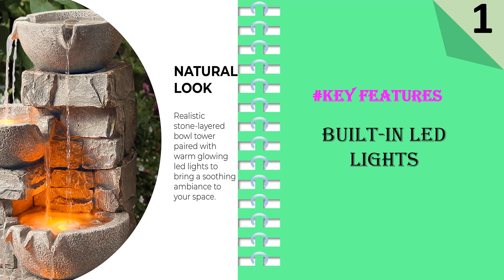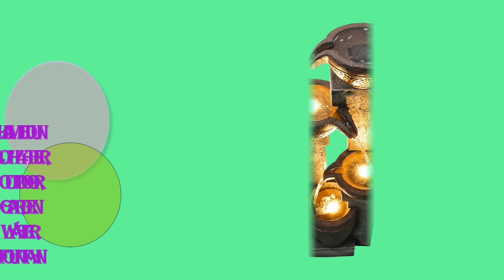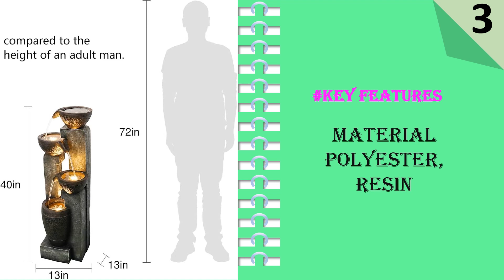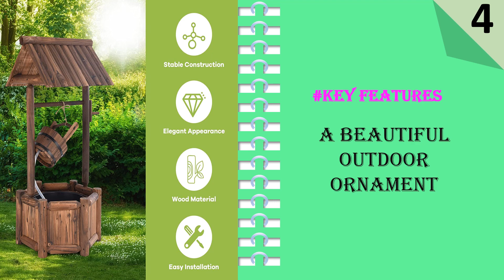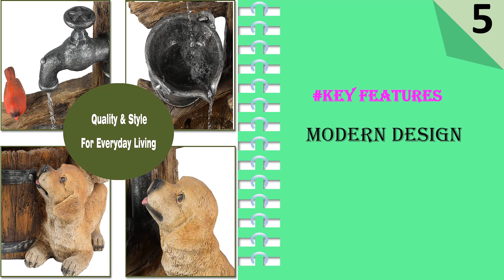Top 5 Best Outdoor Water Fountains || Amazon Outdoor Water Fountains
Here Are The Top 5 Outdoor Water Fountains:

1. Teamson Home Water 4 Tiered Stone Waterfall Fountain
2. Alpine Corporation Birdhouse Water Fountain
3. Hamiedun 40''H 4-Tier Outdoor Garden Water Fountain
4. Giantex Wishing Well Water Fountain Outdoor
5. LuxenHome Water Fountain Outdoor

Title: The Art of Choosing the Perfect Outdoor Water Fountain

Introduction:

Outdoor water fountains have a magical ability to transform any outdoor space into a serene oasis. The soothing sound of flowing water and the mesmerizing visual display can create a tranquil atmosphere that enhances the beauty of your garden or patio. However, with a wide array of options available, choosing the best outdoor water fountain can be a daunting task. In this article, we will explore the key factors to consider to ensure you select the perfect fountain that meets your needs and complements your outdoor space.

Purpose and Placement:
Before diving into the myriad of fountain designs, it is important to determine the purpose and ideal placement for your outdoor water fountain. Do you want a focal point that grabs attention, or a subtle addition that blends with the surrounding environment? Consider the size of your outdoor space and its existing aesthetic to guide your decision-making process.

Fountain Style:
Outdoor water fountains come in various styles, ranging from classical to contemporary designs. Choosing a fountain style that harmonizes with your outdoor theme is crucial for a cohesive look. For instance, a sleek, modern fountain might complement a minimalist garden, while a traditional tiered fountain might enhance a more formal landscape.

Material:
The material of your outdoor water fountain not only affects its appearance but also its durability and maintenance requirements. Common materials include stone, concrete, resin, and metal. Each has its own distinct charm and practical considerations. For instance, stone fountains exude a timeless elegance but may require more upkeep, while resin fountains offer lightweight and low-maintenance options.

Size and Scale:
Proportionality is key when selecting an outdoor water fountain. Consider the scale of your outdoor space to determine the appropriate size. A large fountain in a small courtyard might overwhelm the area, while a tiny fountain in a vast garden might go unnoticed. Ensure that the fountain's size complements the surrounding elements and provides a balanced visual impact.

Water Source and Pump:
Another crucial aspect to consider is the availability of a water source and the type of pump required for your outdoor water fountain. Some fountains need a direct water connection, while others may rely on a self-contained reservoir. Assess the feasibility of installing a water source and choose a pump that suits your preferred fountain design.

Maintenance and Upkeep:
Maintaining your outdoor water fountain ensures its longevity and optimal performance. Consider the maintenance requirements of different fountain materials and designs. Some fountains may require regular cleaning, while others have self-cleaning mechanisms or protective coatings. Factor in your available time and resources to choose a fountain that aligns with your maintenance capabilities.

Conclusion:

Selecting the best outdoor water fountain involves thoughtful consideration of several key factors. By determining the purpose, style, material, size, and maintenance requirements, you can make an informed decision that will enhance the beauty and ambiance of your outdoor space. Remember, the perfect fountain is one that not only pleases your eye but also complements the overall aesthetic of your garden or patio, creating a serene haven where you can unwind and enjoy the soothing sounds of flowing water.

solar garden fountain
outdoor fountains for sale
solar fountain outdoor